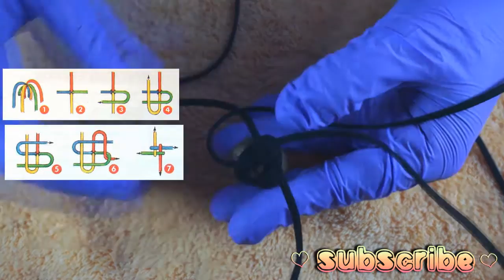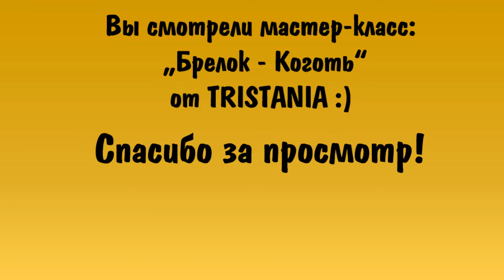Polymer clay- Урок по созданию "Брелка-Коготь". Имитация кости.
В этом уроке,мы будем имитировать кость,а именно делать брелок в виде кости.